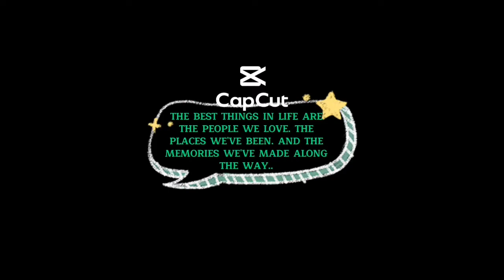INARIHAN RIVER.. 🏞️ 3/7/22